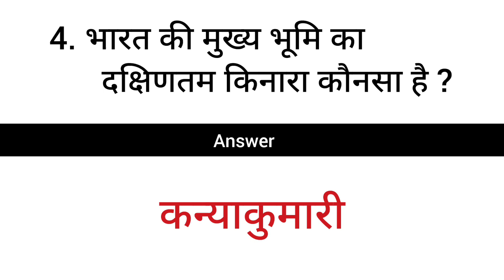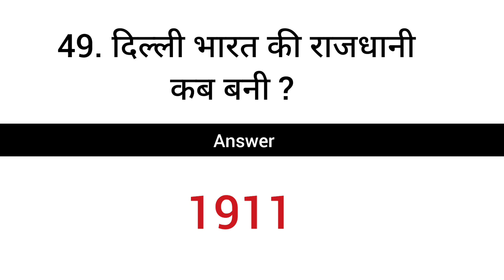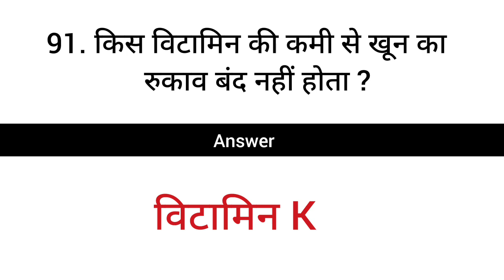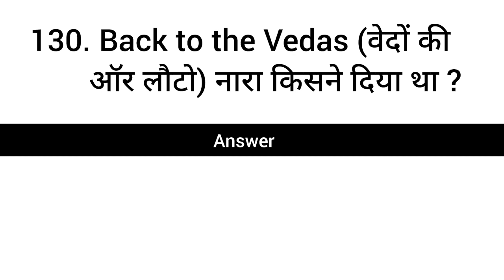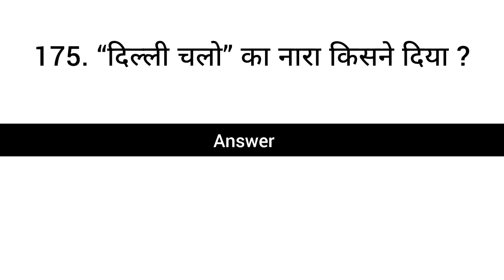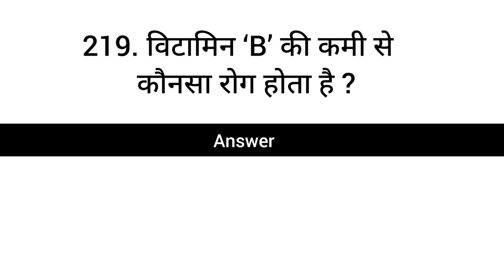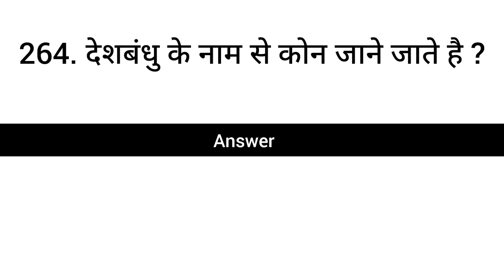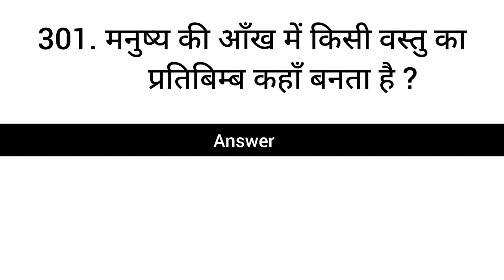TOP 300 India GK Question & Answer | GK Quiz | GK gyan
gk 2021
gk 2022
saral gyan
bhartiya gk
100 gk question
hindi questions
gk ias
gk patwari
current affairs
gk ka sawaal
gk ka question
india ka gk
bharat ka gk
hindustan ka gk
ias ips gk
gk tricks
Lucent mcq
Lucent mcq in hindi
competitive exam
competitive quiz
competitive general knowledge
hindi gk
india gk in hindi